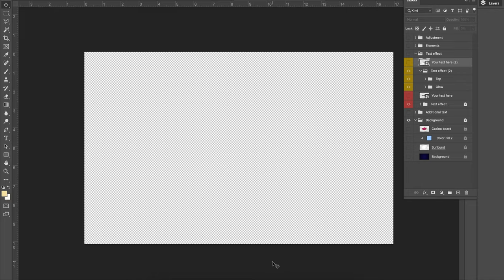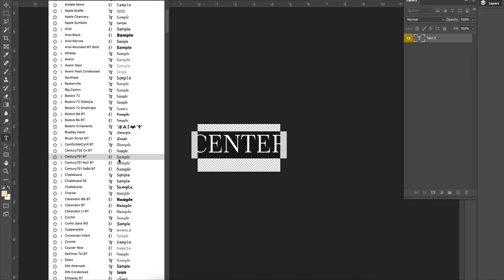Music Center 3D Text Effect Template [ElementPik.com]